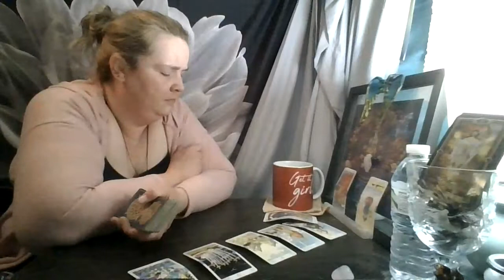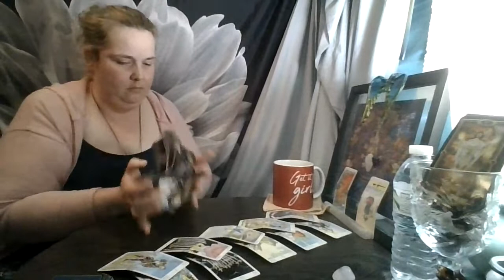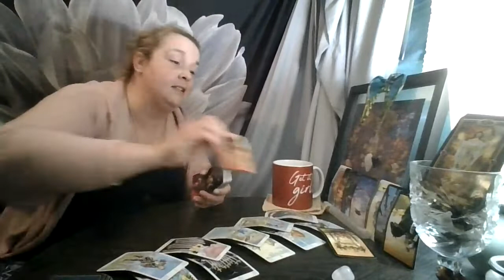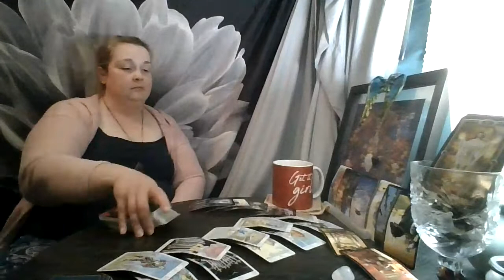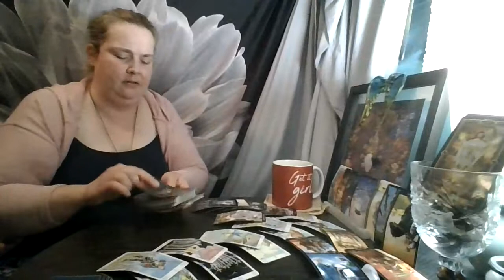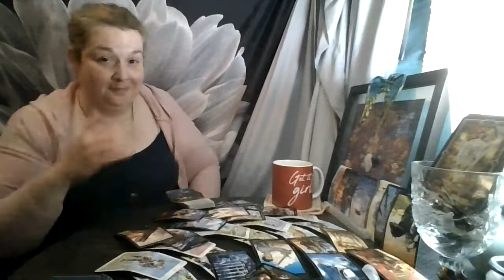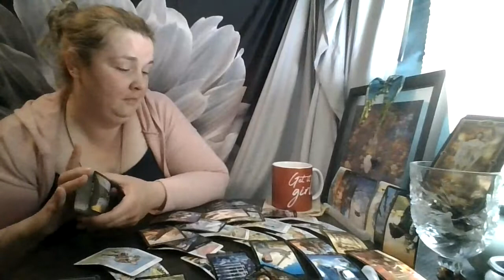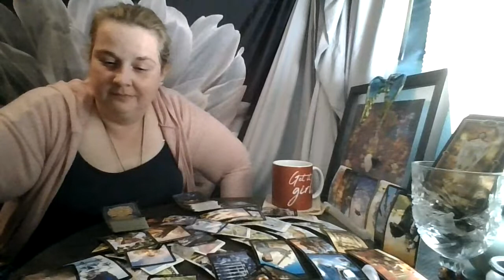Libra June 2021: Its Going to Hurt, it's going to suck, but the Sun Will Shine Again!!!